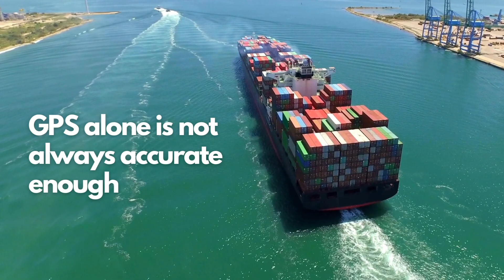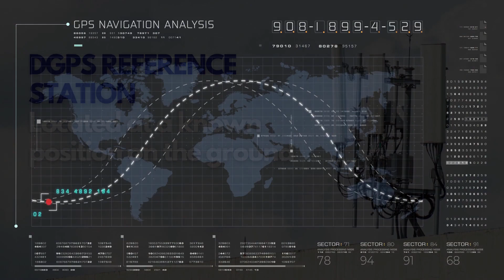The Differential GPS Explained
The ocean is vast and unpredictable, with seafarers requiring the most accurate positioning information to navigate its waters.

This video explains how is the DGPS is more accurate than the GPS,  the different components of the DGPS and how this system works.

Vivo Asia Engineering & Training Pte Ltd supplies, installs and integrates GPS and DGPS enabled GPS systems on maritime vessels.